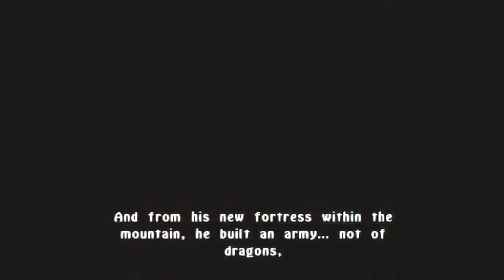The Legend of Spyro Trilogy [TEN | #3.2 | Elemental Caves - Elemental Spirits - Elemental Dragon]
inb4 anything else: you can skip any part with the * in the timeline, especially the button sections.

I have actually reached the endgame of The Legend of Spyro - The Eternal Night for once and this part is just as elongated like the last session. The reason: hard & stupid puzzles & enemies (bosses included)
In this part you will see me getting mindless for a minute and the second stupid puzzle/enemy: The button spiders. But unlike the elemental spiders, the button ones are more annoying and take up way more time the more I have to deal with them.

Also, for the fire section (until the boss where I fixed it afterwards) graphical glitches might occure since I thought I get some preformance boost duing so.

0:00 Fire Caves
5:32 Fire Caves* (Book Section)
13:46 Fire Caves (Cont.)
21:32 Fire Spirit
25:52 Ice Caves
35:46 Ice Caves* (Button Section)
38:47 Ice Spirit
43:12 Electric Caves
51:42 Electric Caves* (Button Section)
56:18 Electric Spirit
57:56 Earth Caves
1:01:06 Earth Caves* (Button Section)
1:12:50 Earth Caves (Cont.)
1:19:12 Earth Spirit
1:22:27 Elemental Dragon
1:29:32 The Chronicler

Since this was all casual and in fun, the quality is the way you see here. The same goes for the Twitch Chat (since I barely started doing this). It might not even be something for you (or me) as I am just trying this out. So, Tips and advice are still appreciated.